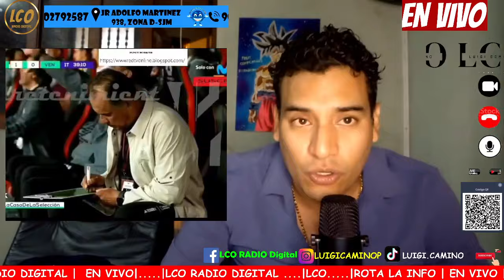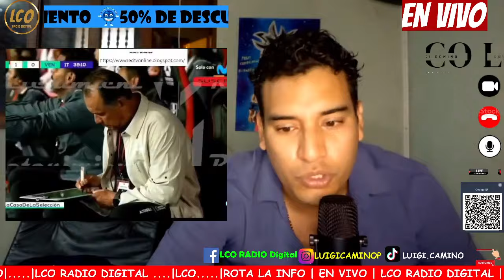OBLITAS HABLO CON REYNOSO |¿SE VA O SE QUEDA?